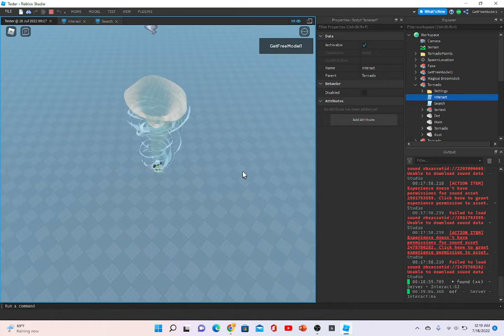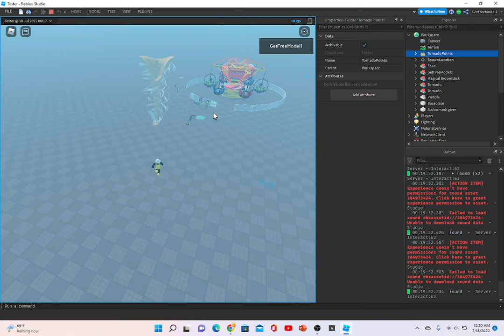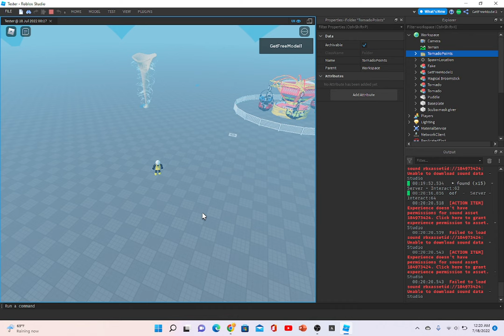Roblox studio Tornado System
Idea Came From my Discord